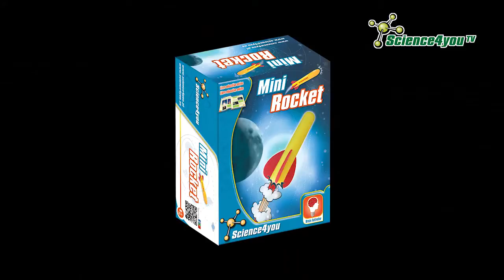Mini Rocket | Science4you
O kit Mini Rocket permite construir cinco divertidos rockets e ainda inclui um livro educativo online!